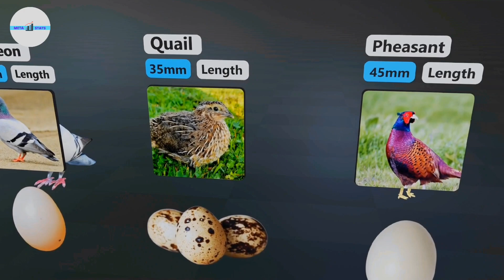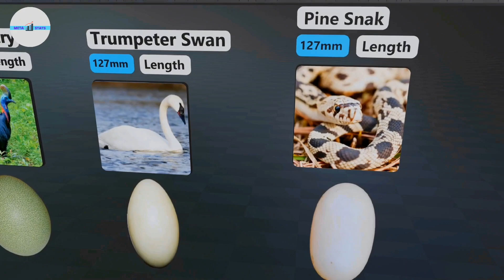Biggest Egg Size Animals In The World || Egg Size Comparison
Biggest Egg Size Animals In The World.  Egg size comparison. The biggest Egg size in the World.